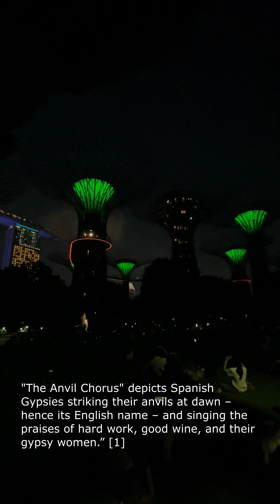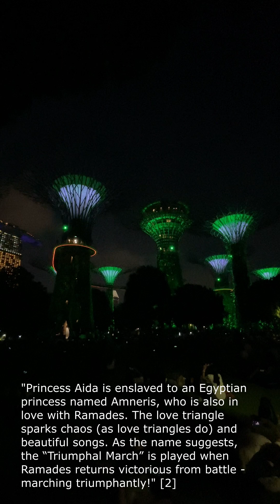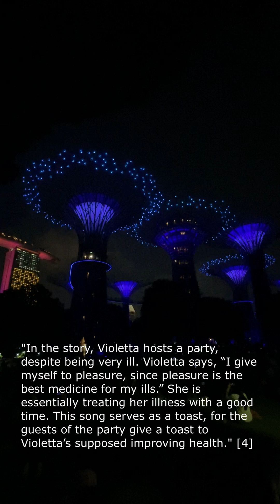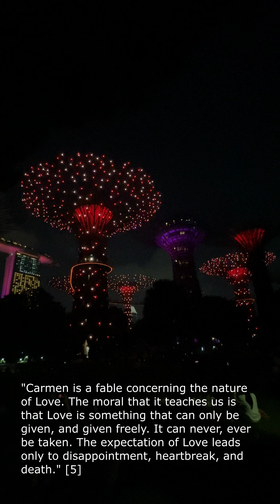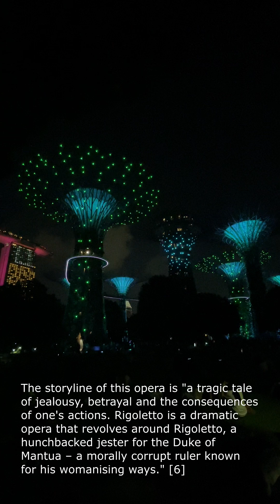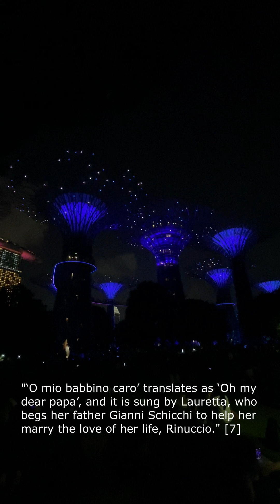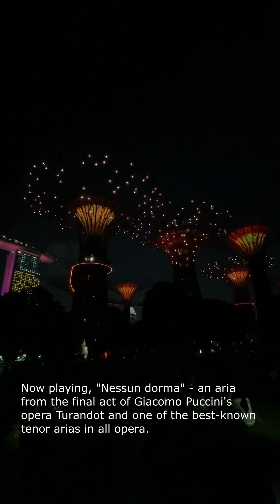Garden Rhapsody at Gardens by the Bay Singapore, performs excerpts from Great Operas